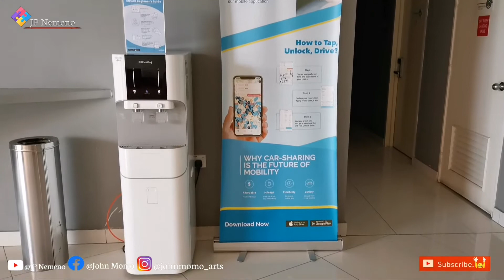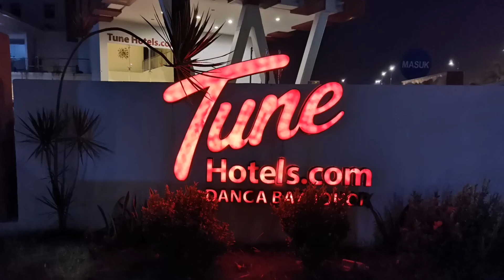Very Affordable Hotel in Johor Bahru - TUNE Hotel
TUNE Hotel Dangga Bay, Johor Bahru

Tune Hotel is a 3 star hotel that offers great comfort and affordable accommodation in Johor. The hotel has a very accommodating and friendly staff. If you are looking for accommodation you can try this hotel. I know that every individual has their own views but for me this my travel companion every time I travel back to Johor. Check it out guys.. 😁